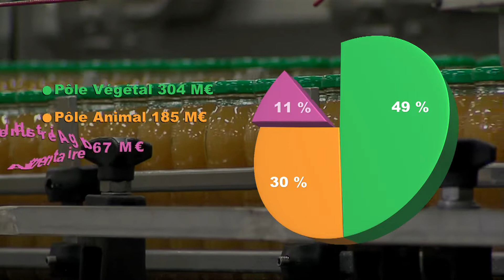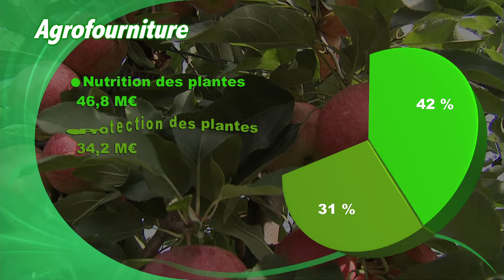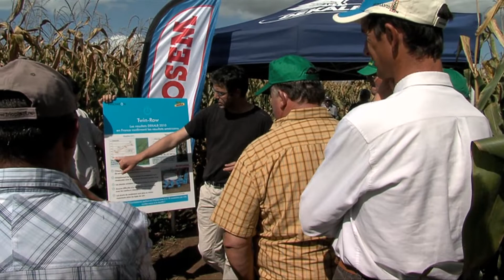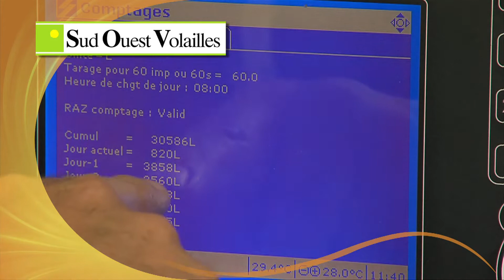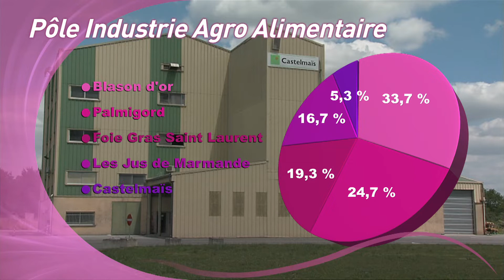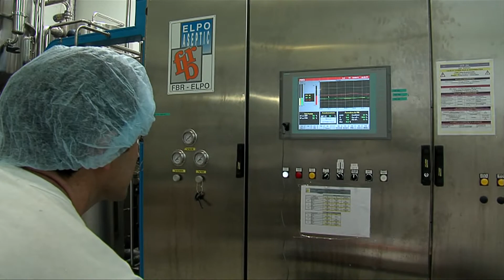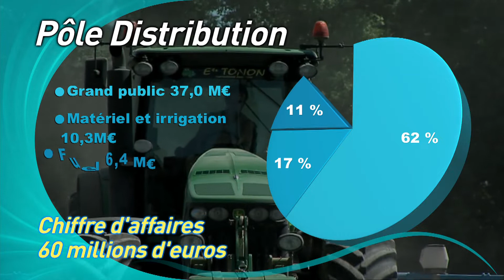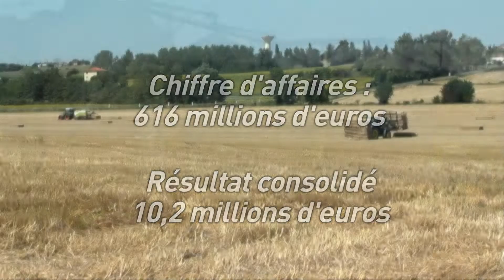Terres du Sud - bilan d'activités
Périvision Studio
Production et réalisation de films vidéo sur Agen